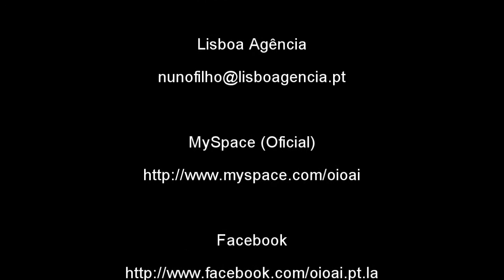OiOai - "Pela Primeira Vez" @ fnac Vasco da Gama 3/3 (27/11/2009)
Apresentação do álbum "Pela Primeira Vez" dos OiOai ) na fnac Vasco da Gama.
Lisboa, 27/11/2009.

Parte 1:

- O Ponto Fraco
- Ser Magoado
- Uma Pomba

Parte 2:

- Procurando Alice
- Sou Eu Que Estou Aqui

Parte 3:

- Vem Em Segredo
- Deves Estar a Chegar